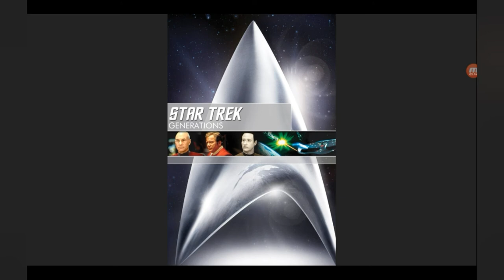Movie Review Episode 3 Mr. Magoo